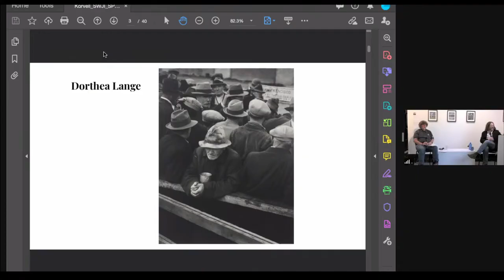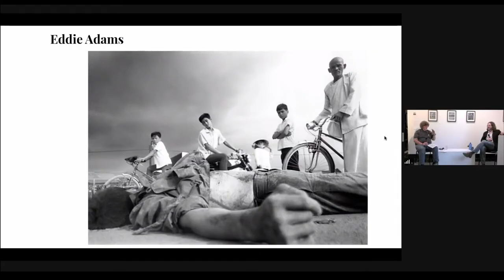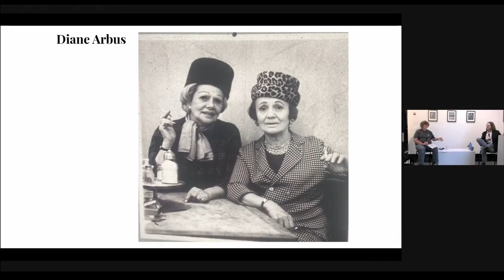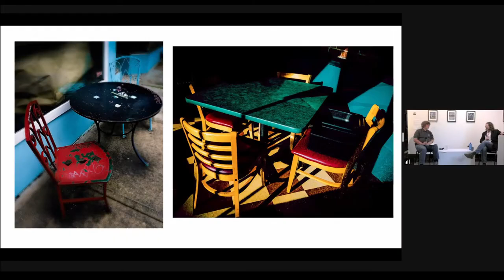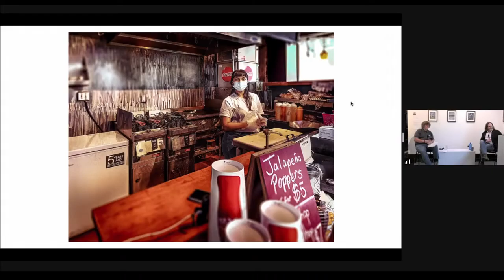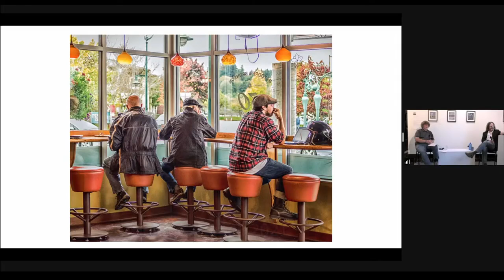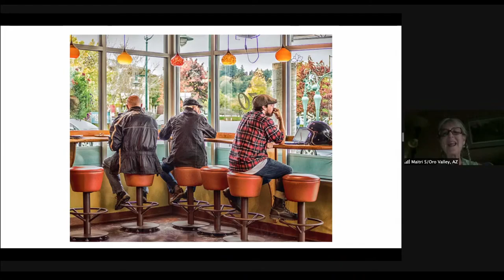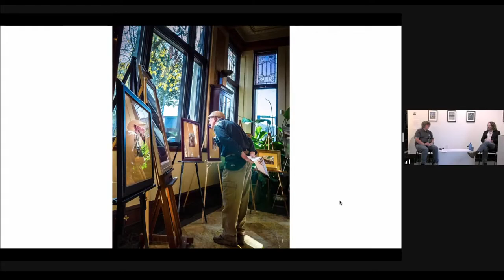2021 Juror's Invitational Artist Talk - John Korvell